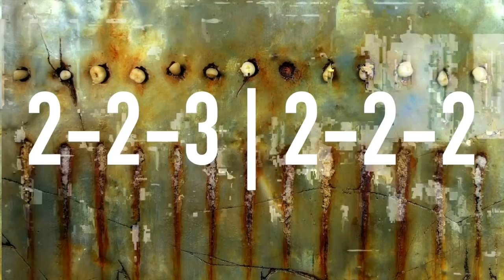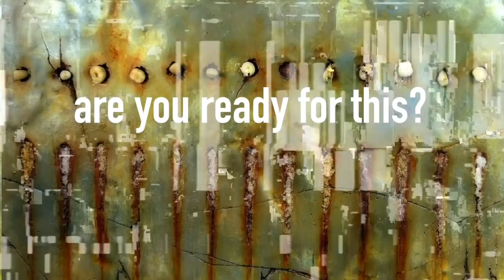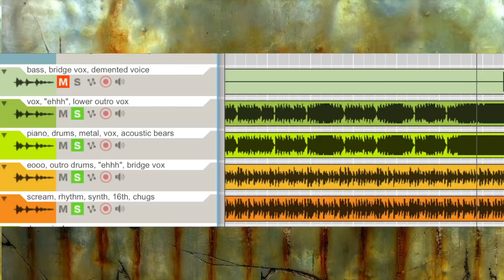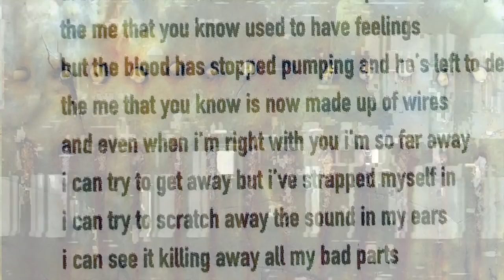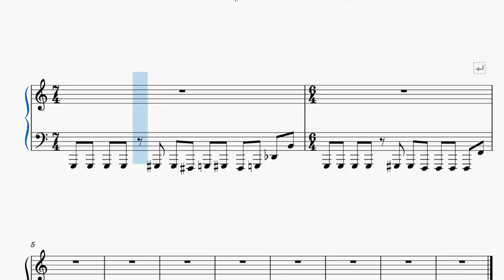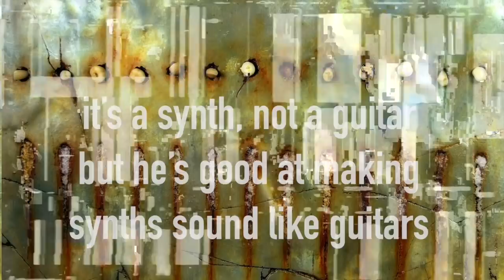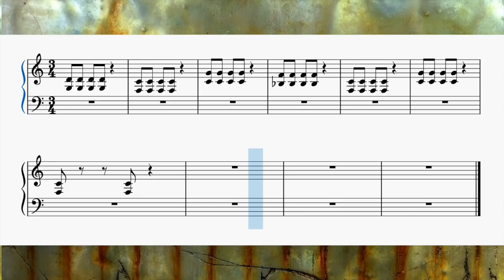"THE BECOMING" musical analysis/breakdown | Nine Inch Nails (The Downward Spiral)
TW: STROBE LIGHTS, depression
KEY: G Phrygian Dominant
BPM: 150
PIANO COVER NOW AVAILABLE for download on Bandcamp along with all piano covers from The Downward Spiral!

My song breakdown videos cannot be monetized due to music copyright laws. If you'd like to support me in making these videos:
{{ THANK YOU to Slightly Basic for the glitch effects on this video!
- many thanks to Jerry for running this awesome site!
SPECIAL BIG PIG THANK YOU to my Piggies! (Patrons):Victoria Hogg, Dario Cotti, Duncan Edwards, Benny Ruiz (last name pronounced 'Roo-eez'), Zachary Stevens, Darius McCaskey, John Kirkilis, Ada Cohen, James M. Bowers, Beguile, Philip Sharp, Kevin Meyer, Eric Blum, richchupac, JTScott Gentzen, Dustin Sinkey, Justin Owens, Michael Fisher, Ste McFreeman, Shane Gartner, Davey Cadaver, Andrew Hussey, Jeff Hamm, Katie Murphy, Tyler Shaw, brandon, Tim Moore, Bradley Kemp, Melissa M Reynolds, echothirteen, Patrick LaRue, Fernando, John Schadegg, Brian Gunn, Jake Cole, louis_ricks, Kyle Krull, Marc Jeray, Giorgio Tidei, Vesuvian, Luc De Brouwer, snettles1143, Justin Montgomery, Erik Hermansen, 5-MeO-DMT, Jerry Langwell, Andrés Fernandez, Brian Hard, Max Hodges, Travis Ames, Joseph Martin Giralt, Noah, Gaven Cornaby, Matt Shepcar, Midwinter Minis, Michael Thomas, Kent Overtreet, Devon Lee, Sid Sothoth, Steve Marseille, Victor Howard, Matt Standish, Toney Vecchio, Shane Welch, Michael Elliot, Brian, Stephen Marsh, Christophe, Simon Evans, Jonathan Tackling, wolfheart, Nick Teague, Sam, Daniel Baer, Adam Chmielowiec, Chris Power, Daniel McGauley, Matt Spurlin, Kai Ellis, Rory Wilson, Arenow, yalehneb, Forrest Karbowski, Dan Kelly, Skippityboo, Nate Beckman, Chrifis, Andrew Stimson, Joseph Souder, Kondrad P-Kala, Grant McManus, Brian Gunn, Jake Cole, Seth Startix, Etvid, Wesley Griffin, Rick Grush, Rickard Enfors, Alexander Ekman, Josh Alllard, Steve Bock, dreamsaremaps, Maze, HeliosVIII, Wayne Bristol, Dluck75, and Jesse Russel.